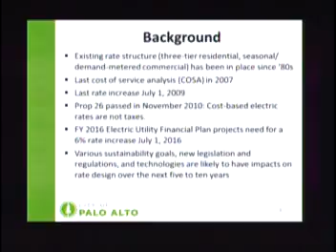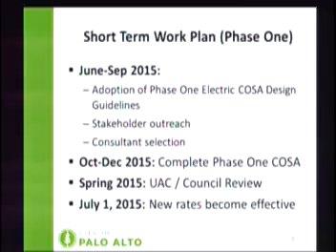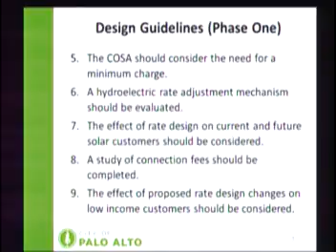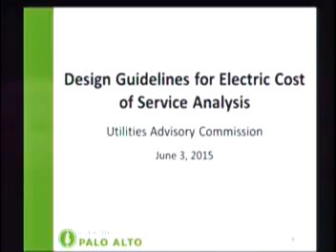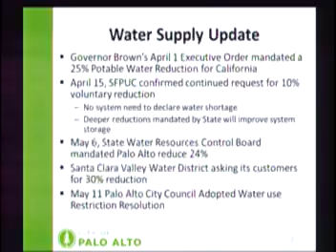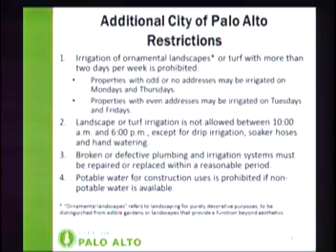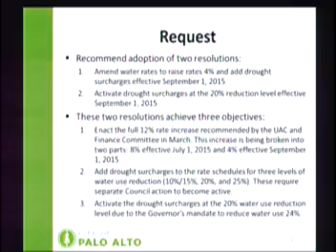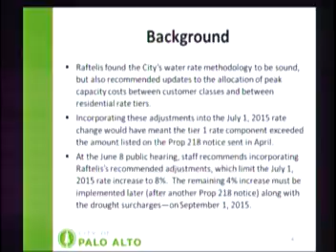Palo Alto Utilities Advisory Commission - June 3rd, 2015